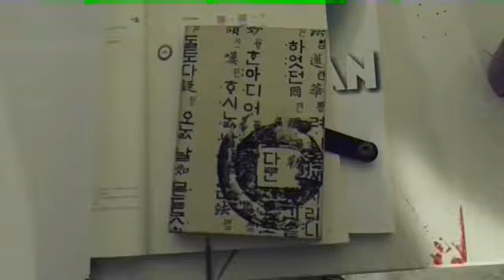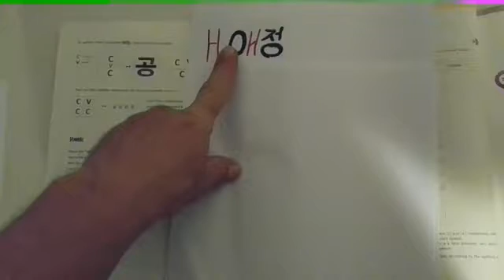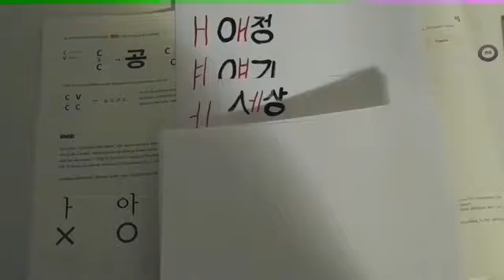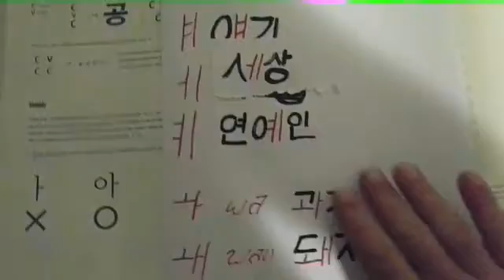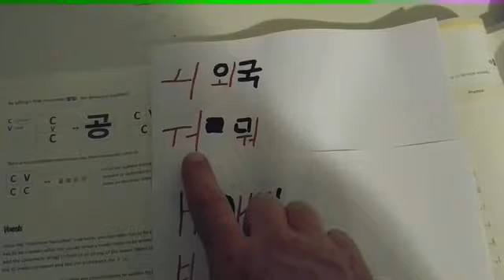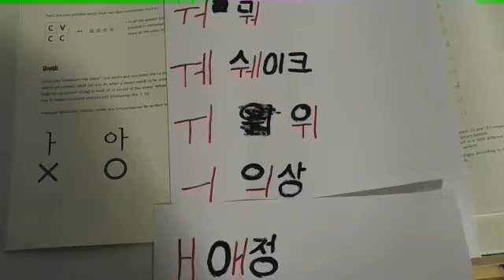The Korean alphabet, Combined Vowels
The last of our alphabet series. If you are just joining us please see the other videos in the series on my channel. Also if you found this by chance, please join our study group on kakao